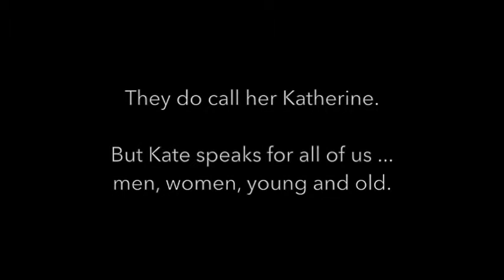Community Kates Speak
Community members give voice to lines from THE TAMING OF THE SHREW in support of DSF's "Kate Speaks" program.